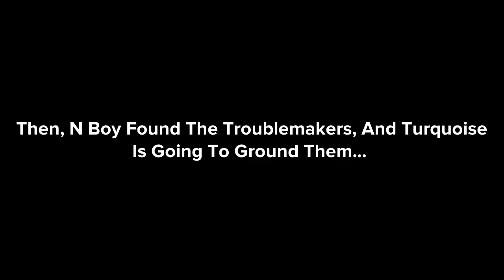Luca, Elfie, And Ice Trick N Boy/All Grounded